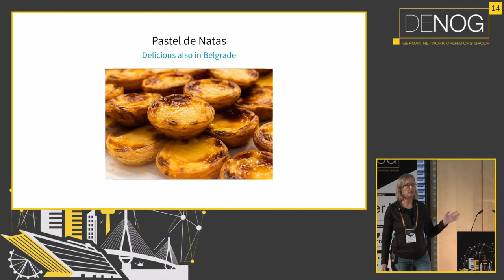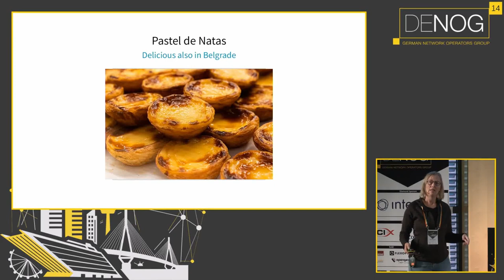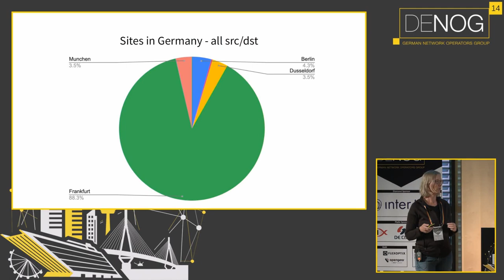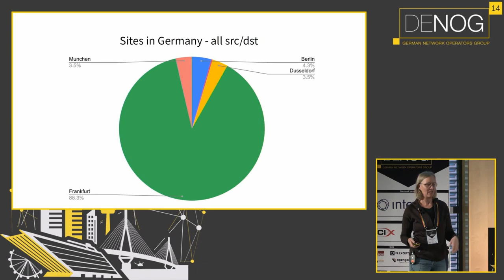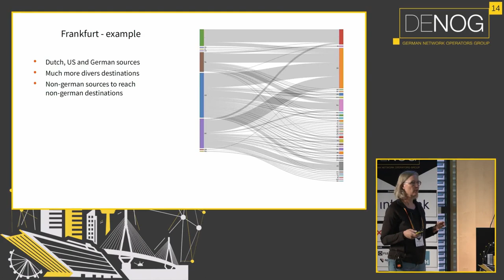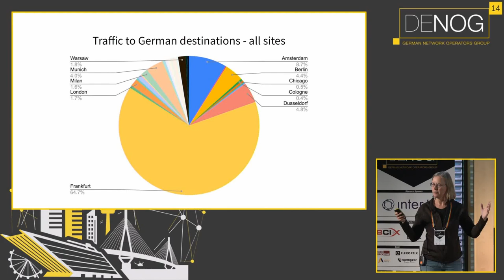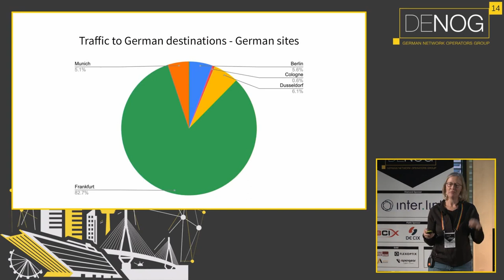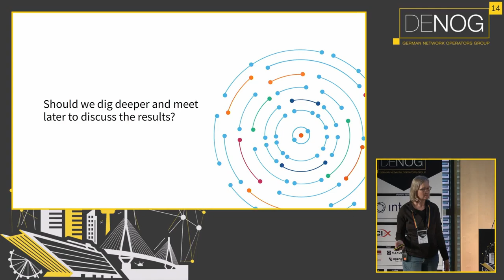DENOG14 Pastel de Nata in Belgrade - or what's going on with Germany Internet topology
Pastel de Natas are delicious and while sharing some in Belgrade, the topic of "all traffic goes via Frankfurt" came up. So what does the traffic numbers actually say. And is the result something we should discuss?

Speaker: Nina Bargisen